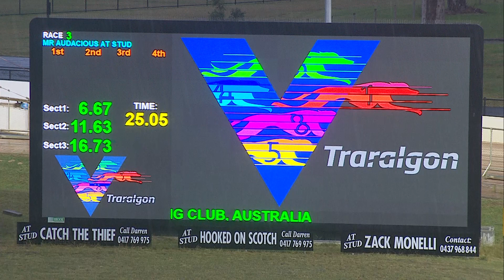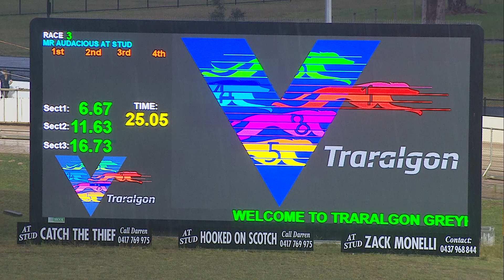TRA FRI 24 NOV 23 R3